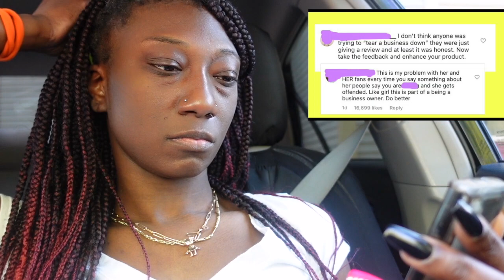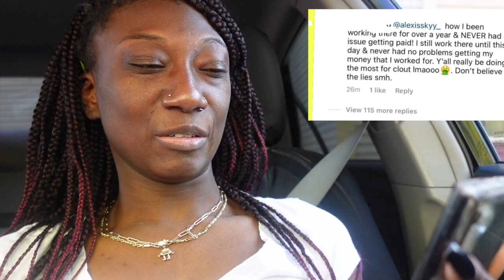AliexsSky (employees) and Jada (outfit) beef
This video is about React to AliexsSky and Jada outfit beef